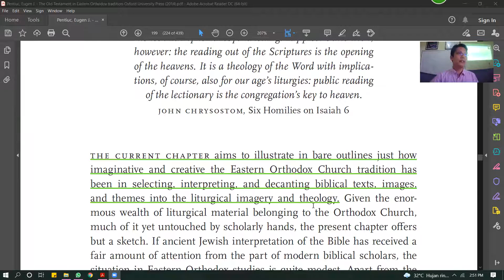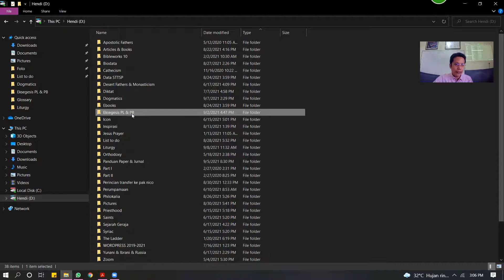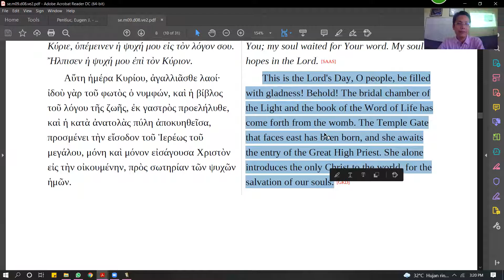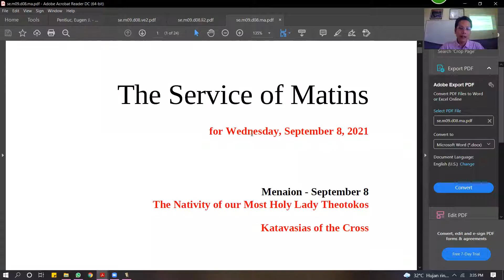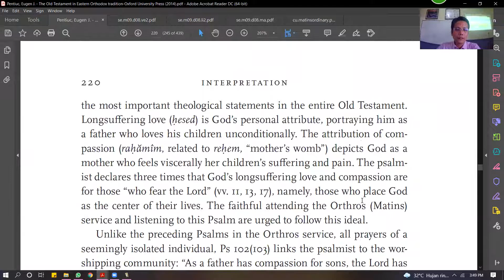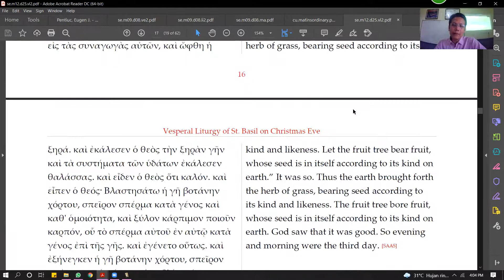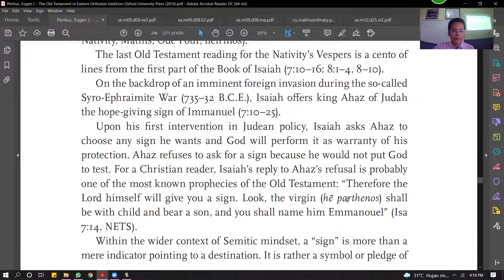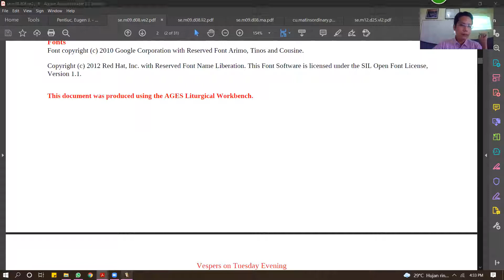Liturgical Reading of Old Testament